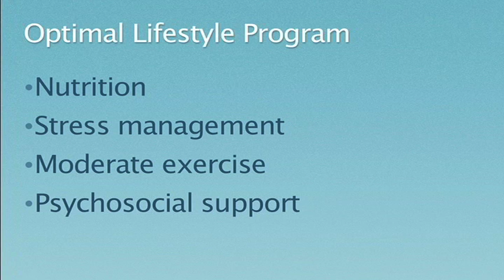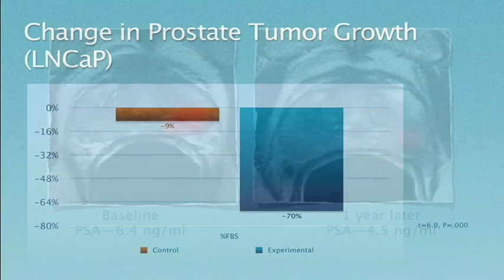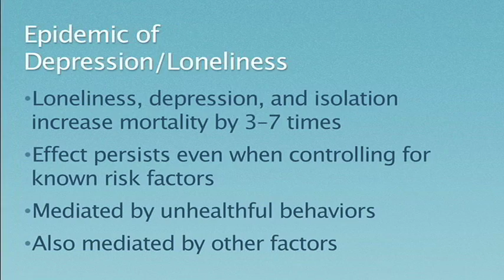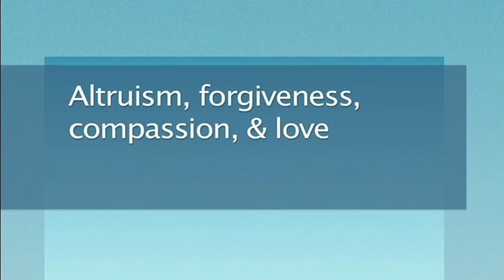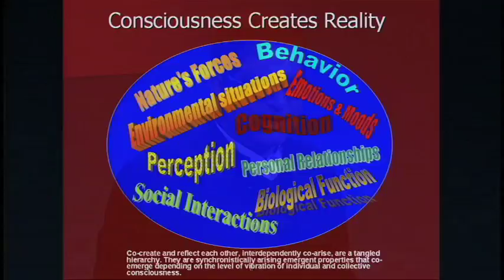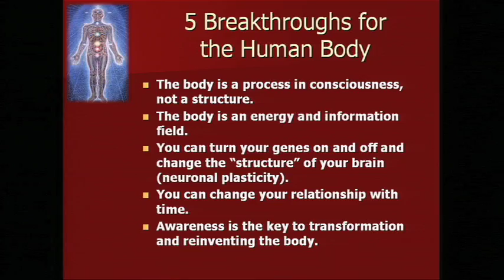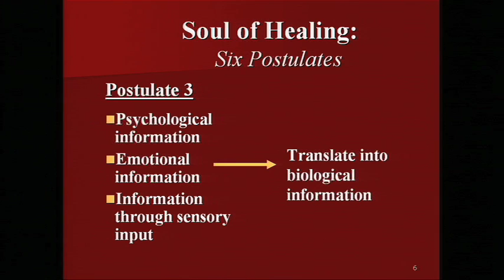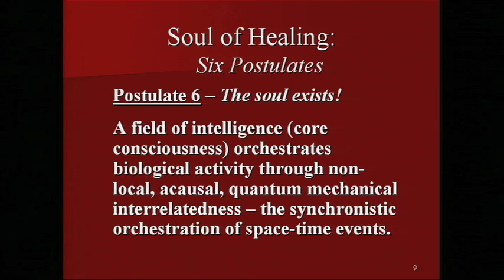Dean Ornish and Deepak Chopra at TEDMED 2009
Dean Ornish and Deepak Choopra compare their views on how a person can heal and lead a healthy life.